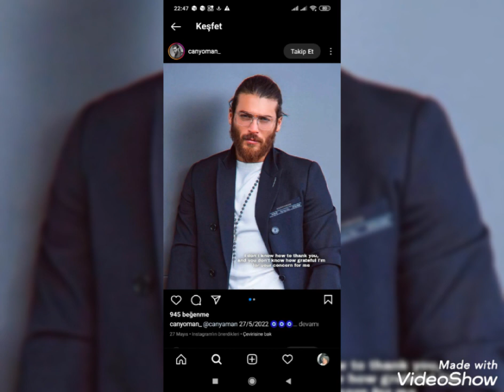Can Yaman and Demet Özdemir Aşkı!@dizihikaye3192